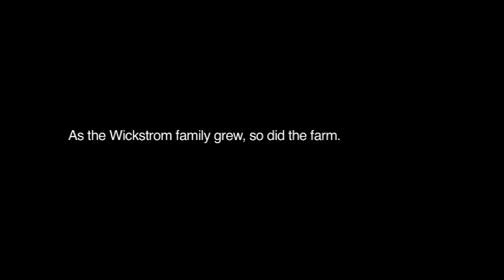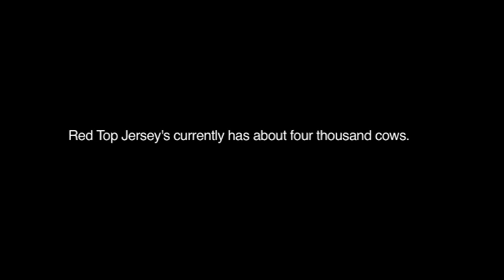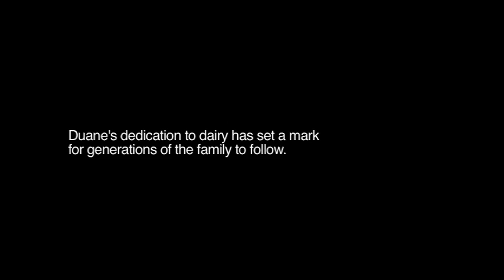Red Top Jersey's Dairy